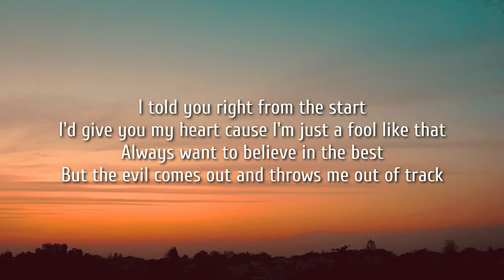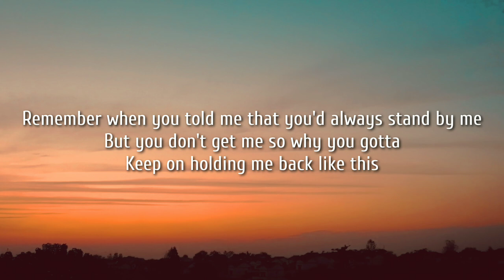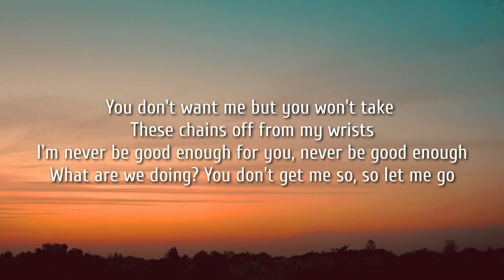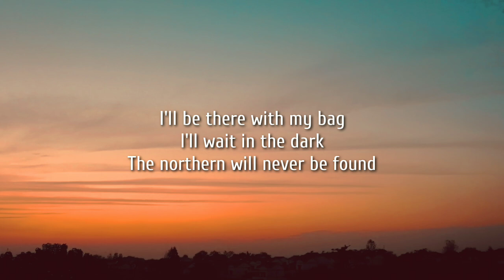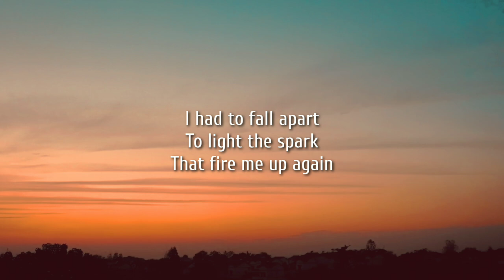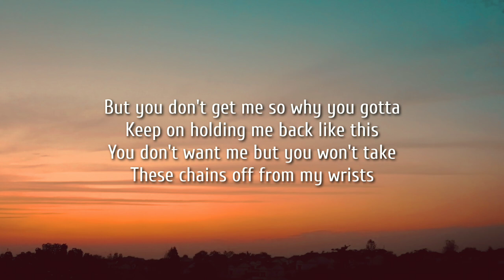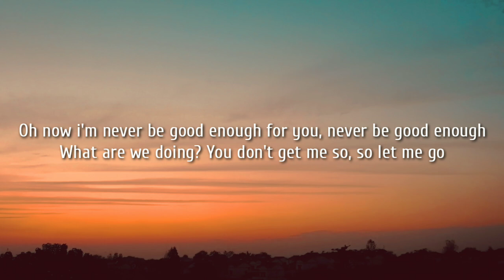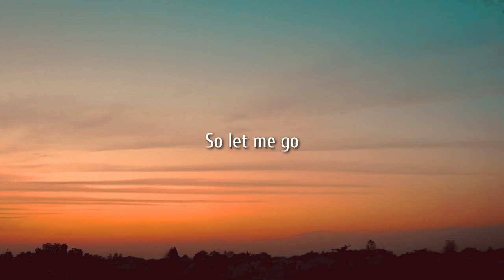Cassadee Pope - Let Me Go (Lyrics)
Lyrics:

I told you right from the start
I'd give you my heart cause I'm just a fool like that
Always want to believe in the best
But the evil comes out and throws me out of track
Remember when you told me that you'd always stand by me
But you don't get me so why you gotta
Keep on holding me back like this
You don't want me but you won't take
These chains off from my wrists
I'm never be good enough for you, never be good enough
What are we doing? You don't get me so, so let me go
Dreams I've got for me
There yours to keep
I had 'em all before you came around
I'll be there with my bag
I'll wait in the dark
The northern will never be found
I had to fall apart
To light the spark
That fire me up again
But you don't get me so why you
Gotta keep on holding me back like this